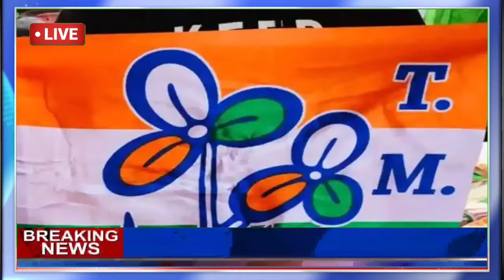ঘটালে বিজেপিতে ভাঙন, তৃণমূলে যোগ বিজেপির তাবড় তাবড় নেতার দেখুন সরাসরি! Loksabha Election 2024